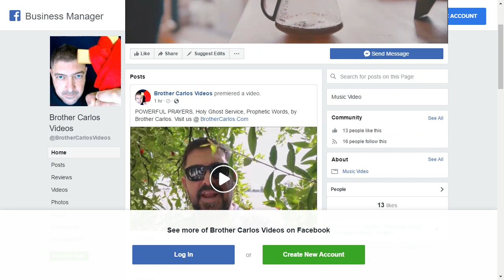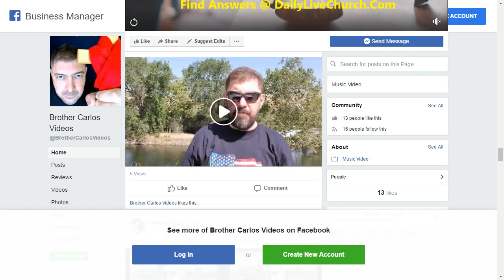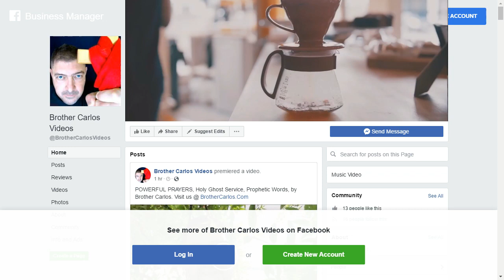Join our LIVE DELIVERANCE POWERFUL PRAYERS, Holy Ghost Service, by Brother Carlos